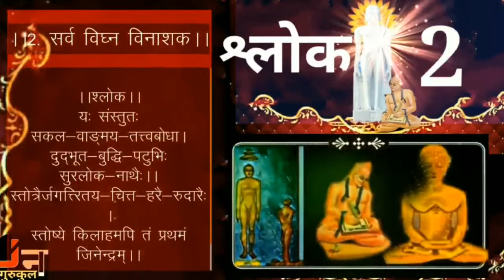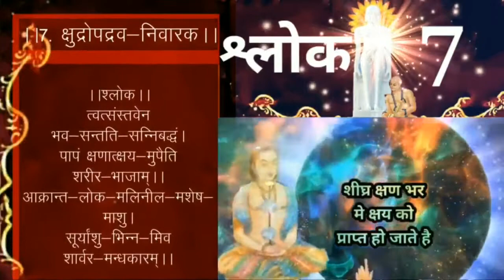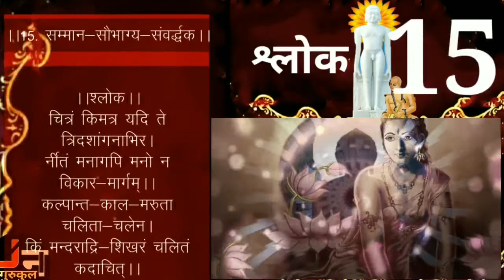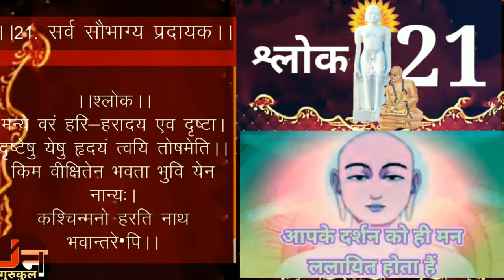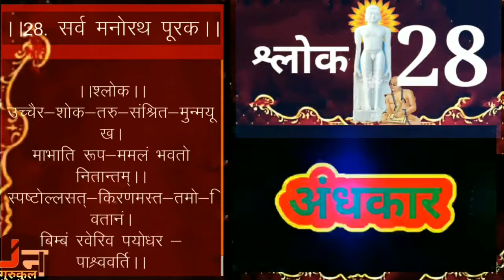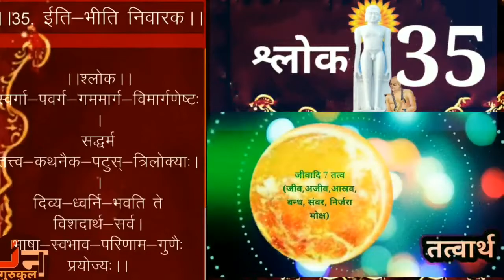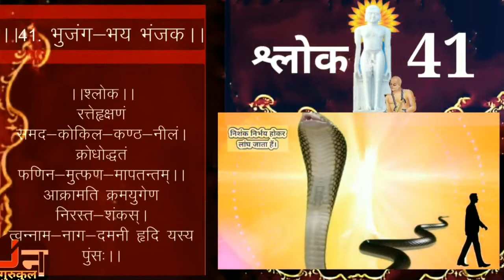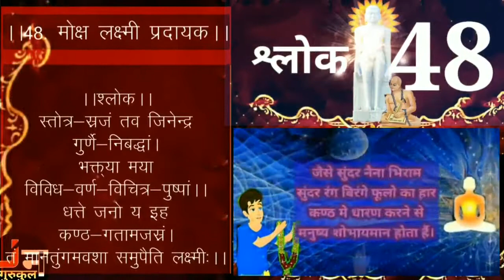सम्पूर्णभक्तामरस्त्रोत||bhaktamar stotra sanskrit|अर्थसहित(सचित्रवर्णन)|fast22min|withlyrics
*सम्पूर्ण संस्कृत भक्तामर स्त्रोत (full animated video)अर्थ सहित मात्र 22 मिनट में अद्भुत चित्रों के साथ वर्णन वो भी बहुत बारीकी के साथ सरल भाषा मे जिससे आसानी से 48 श्लोकों को समझ सकते है।*
*वीडियो को अंत तक देखे।और कोई भी सुझाव के लिए आप हमें कमेंट बॉक्स में कमेंट कर सकते है*
*इसी प्रकार की वीडिओज़ हमारे चैनल पर अपलोड होती है।*
*Back to back shlok 1 to 48*👇🏻👇🏻

सम्पूर्णभक्तामरस्त्रोत(संस्कृत)|अर्थसहित(सचित्रवर्णन)|sanskrit bhaktamarstrot)|fast22min|उच्चारण|